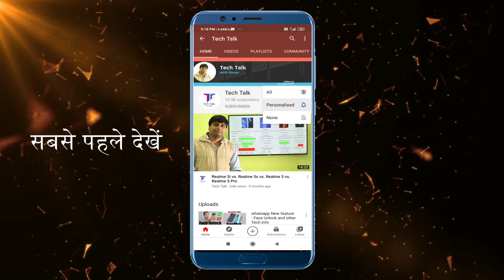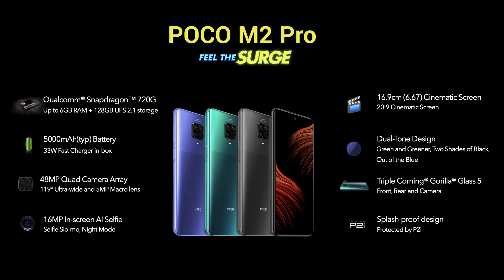Best Poco Mobiles under 15000 (2021)